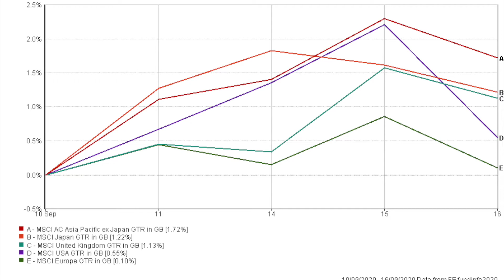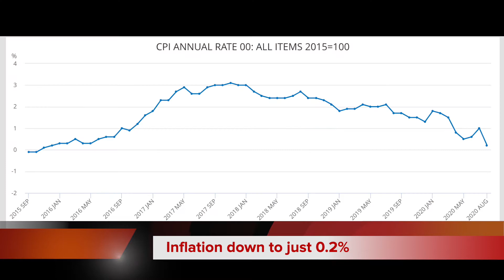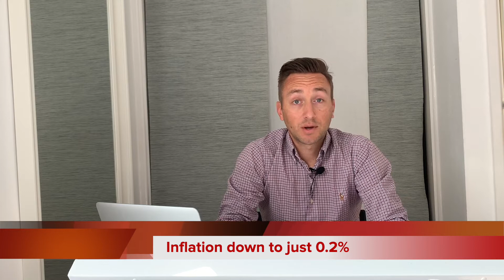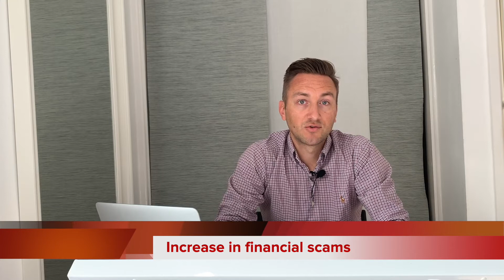Weekly Financial Update - 17.09.2020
A quiet week for markets but not for unemployment data as we continue to see it rising. But maybe not as bad as first feared.

There was pension news in the form of a confirmation that the minimum age to access your pension is changing.

Plus financial scams are on the rise. What you need to be wary of.

It's all in this week's financial update.

VIDEO TRANSCRIPT

It’s been a pretty quiet week for stock markets as all of the world’s major markets ended up with a positive return.

In the UK, we found out that unemployment rose to 4.1% during the May-July quarter. Up from 3.9% from the previous quarter.

Whilst unemployment is rising it is only rising slightly and if we look across other areas of the world we can see that whilst furlough-type schemes are gradually phased out the predicted huge surge in unemployment is yet to be seen. Now this could still happen once the furlough schemes are gone completely. The last quarter of the year could be the toughest. The Chancellor has been quoted this week saying that he will be ‘creative’ in finding ways to help keep people in jobs.

UK CPI Inflation was reported to be just 0.2% in August, down from 1% in July. The slowest rise in prices in 5 years. The ‘Eat Out To Help Out’ scheme has been partly blamed for this.

Low inflation is good for borrowers and people wanting to spend but not so good for cash savers who will be earning very little interest if any on their savings. Eventually though, low inflation can be bad for everybody due to the impact it has on the economy as a whole. Inflation that leads to deflation, prices falling, means the economy is going into reverse. People don’t spend as they expect prices to go lower in the future and therefore wages fall and company profits fall potentially leading to more unemployment.

It is likely that this low inflation is temporary as central banks around the world seem keen to get inflation going.

There was a couple of news items in the world of pensions over the last week or so. First we heard a Treasury Minister confirm the original plan to raise the minimum age you can access your workplace or personal pension from 55 to 57. The change will happen in 2028 which means anyone under 47 will be impacted.

Tinkering with pension ages is nothing new. Remember the State Pension age changes? The State Pension age was equalised for men and women at 65 in 2018 and will eventually be 68 for both. This change hit women particularly hard as their previous State Pension age was 60.

Two women negatively impacted by these changes lost their appeal against a High Court ruling this week.

Finally, it seems Covid has led to a big increase in financial scams with impersonation scams nearly doubling over the first half of 2020. £58 million was lost to scams during this period with criminals taking advantage of people working from home, pretending to be IT departments. There were also examples of criminals pretending to be Police, HMRC and banks asking for money to be transferred. Please be vigilant and if you are unsure about anything, please run it by us first.